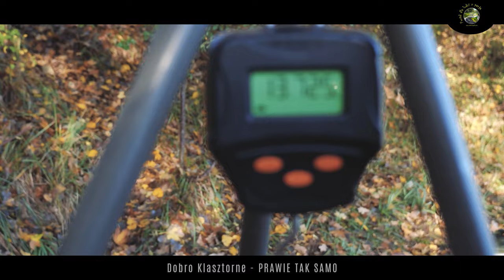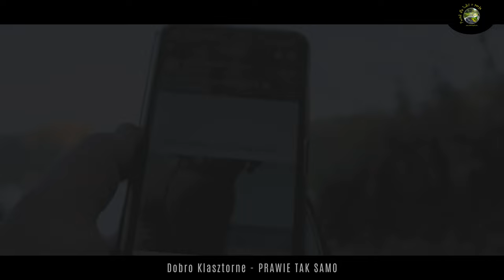DobroKlasztorne - Prawie tak samo